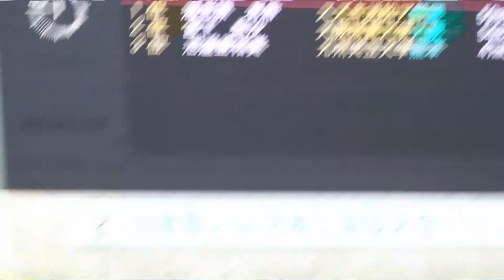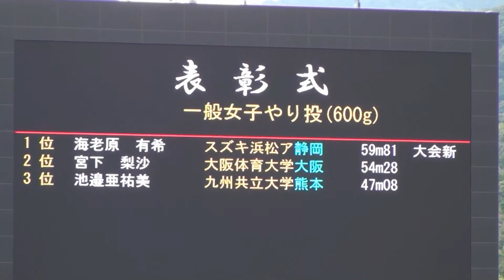一般女子やり投げ（600g）表彰式＠第10回 田島直人記念陸上競技大会